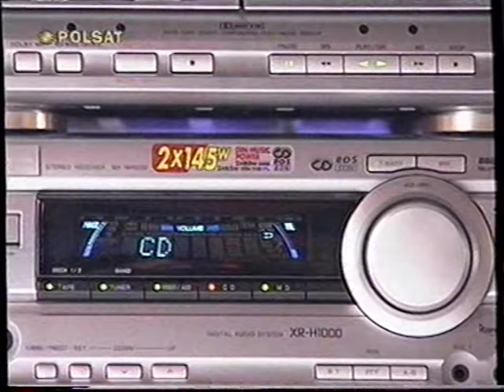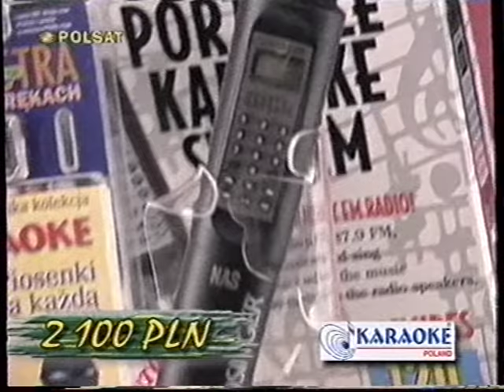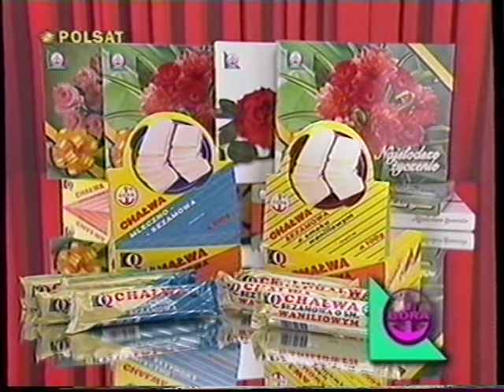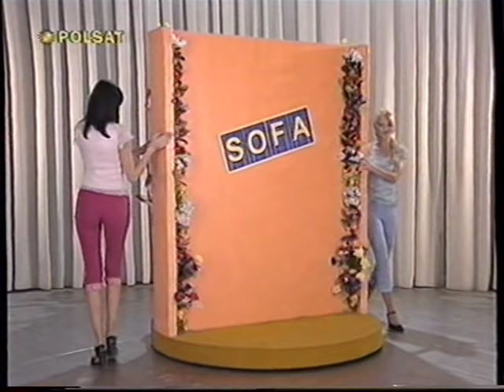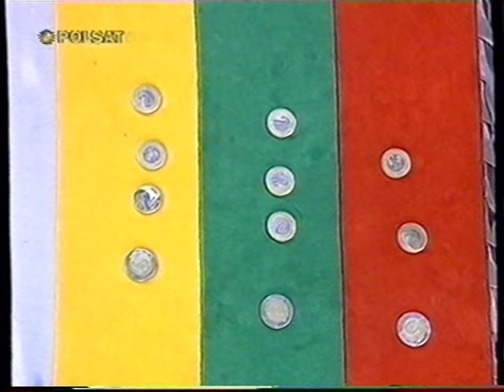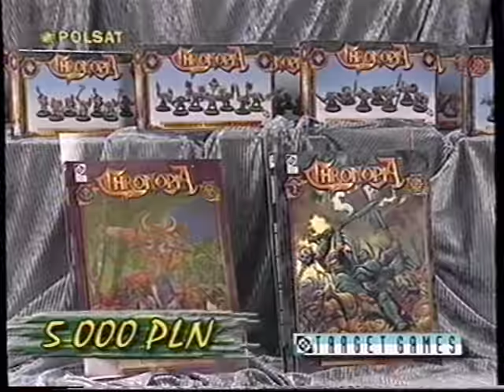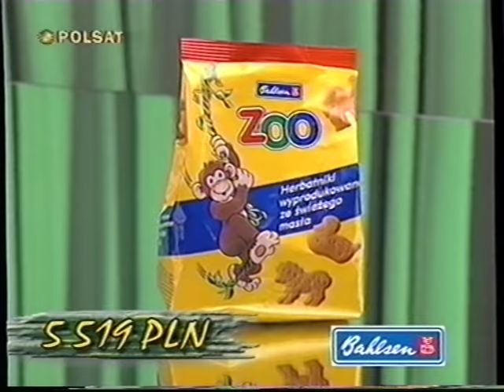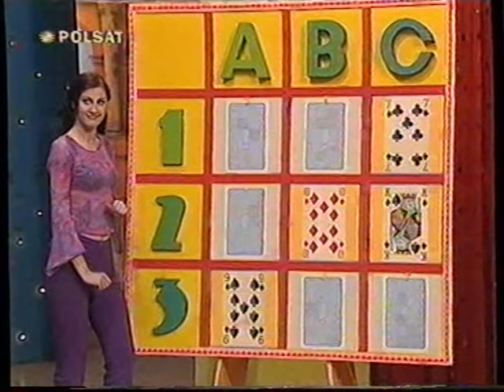Idź na całość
Idź na całość – teleturniej emitowany od 7 września 1997 do 26 maja 2001 w TV Polsat.